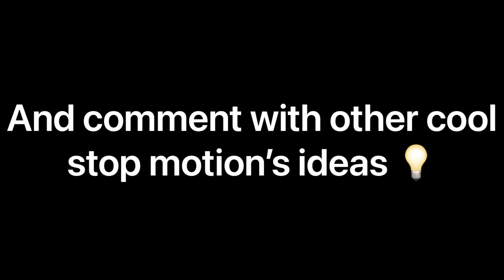LEGO Ninjago : stop motion test - Zane Make An Ice Cream With His Powers🍦❄️